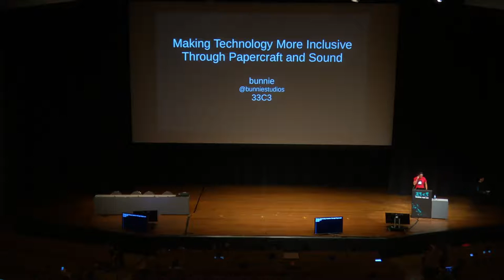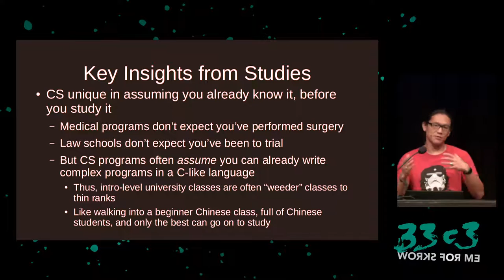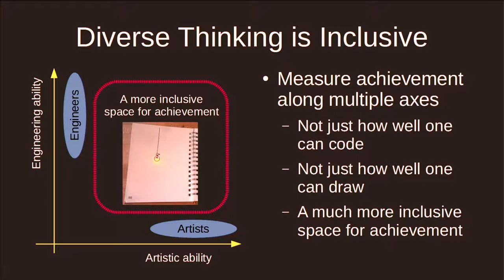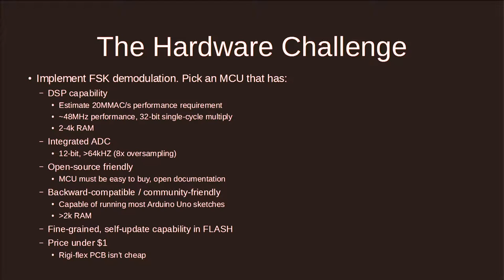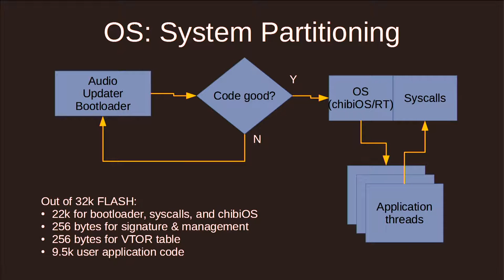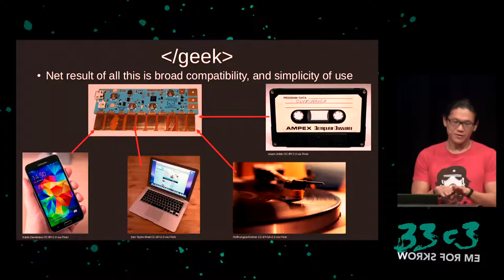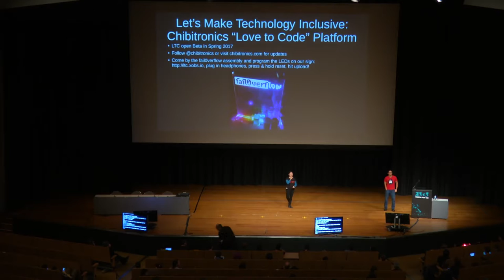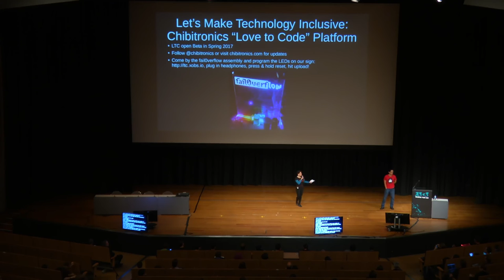Making Technology Inclusive Through Papercraft and Sound (33c3)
Introducing the Love to Code Platform

The participation of women in computer education is low; undergraduate classrooms in Germany were only 10% female in 2000[1]. The picture at the primary school level is fuzzier, as students do not declare majors at that level, but evidence indicates the trend starts from a young age. Can we make computer education more gender-inclusive? Presenting technology in familiar, non-threatening contexts can lead to more balanced gender participation. For example, Chibitronics uses the context of papercraft to present electronics to beginners; the familiarity of papercraft improves the participation of women of all ages in the creation of electronics. Based on these learnings, we have devised the “Love to Code” platform, an open source hardware-to-cloud stack which combines the familiarity of paper craft with a web-based, driver-free embedded firmware development environment based on FSK audio provisioning via a headphone jack. In this talk, we will dive into the novel open source technical contributions of this platform, which includes the audio-based provisioning protocol and the unique rigid-flex design of the circuitry enabling papercraft integration, as well as the multi-threaded client OS and cloud infrastructure required to complete the picture. This combination of new technology with familiar interfaces aims to lower the barrier to computer education, thus making coding a more accessible and inclusive activity.

bunnie